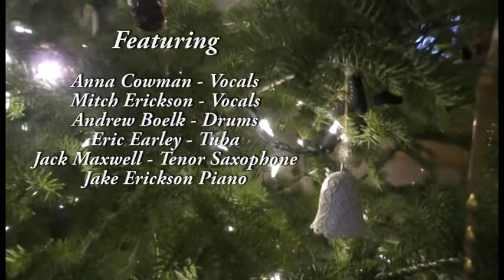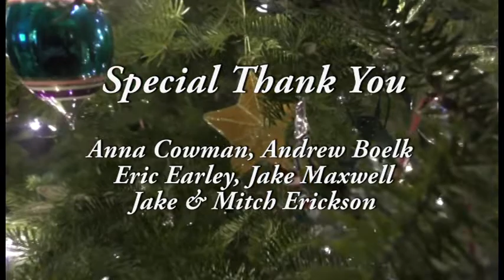A Christmas Falls Folk Sessions with Jake and Crew